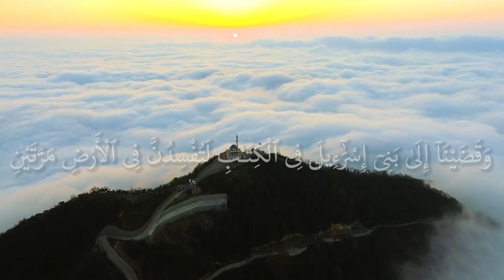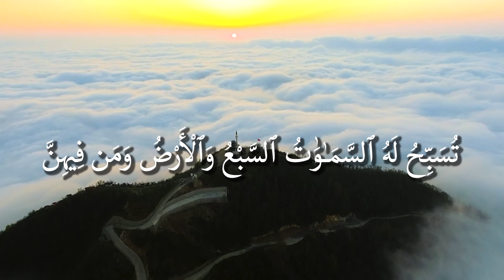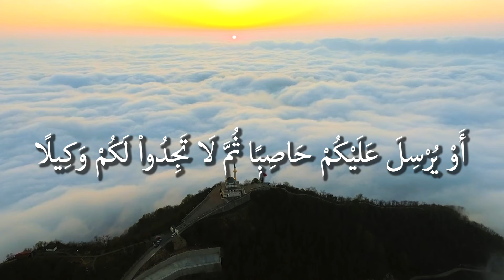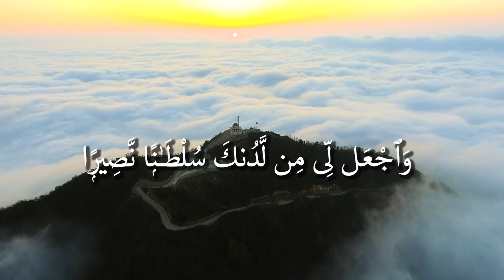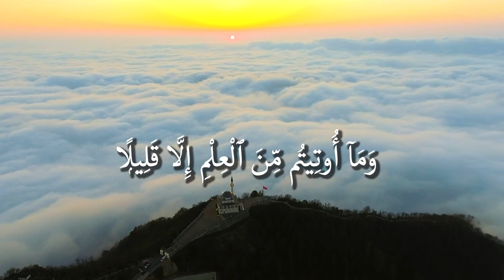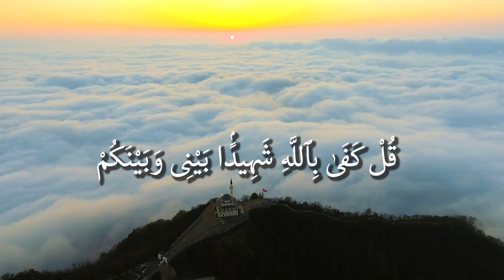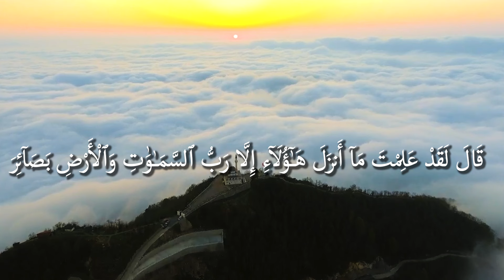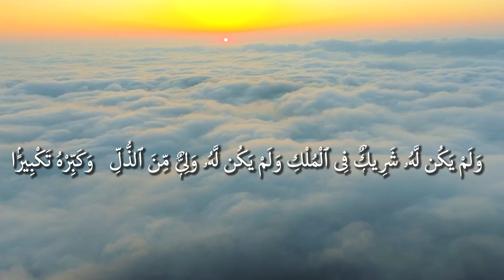Surah Al - Isra I Qari Hafiz Salman | Arabic Recitation | 17th Surah of the Quran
Al-Isra'ʾ (Arabic: الإسراء, lit. 'The Night Journey'), also known as Banī Isrāʾīl (Arabic: بني إسرائيل, lit. 'The Children of Israel'), is the 17th chapter (sūrah) of the Quran, with 111 verses (āyāt). The word Isra' refers to the Night Journey of the Islamic prophet Muhammad and about the Children of Israel.